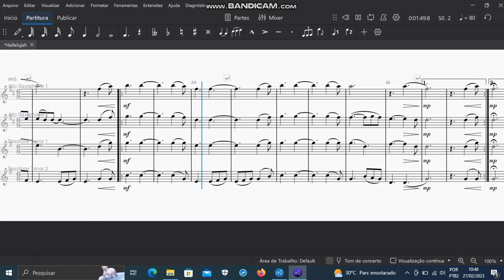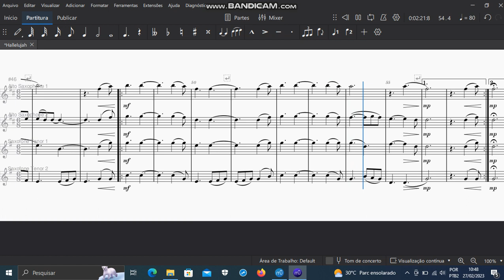Hallelujah (Sax Quarteto)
Arranjo para quarteto de saxofones.